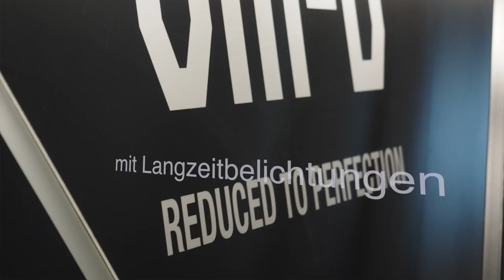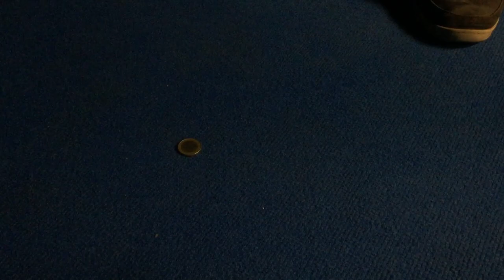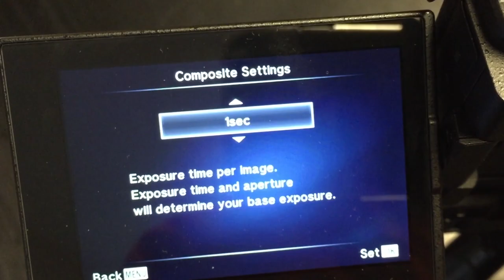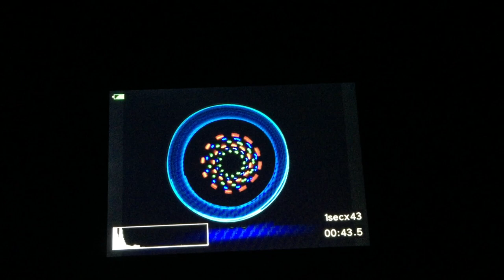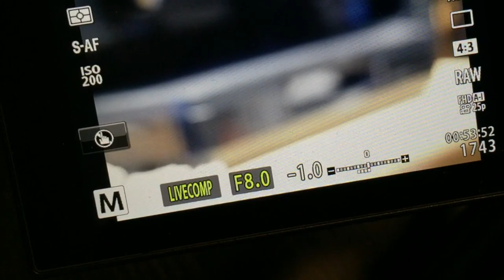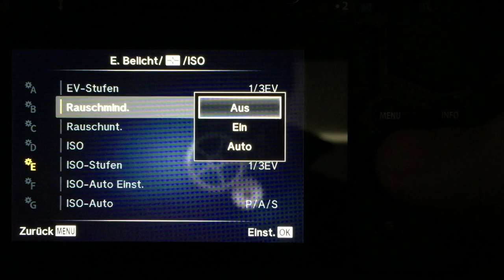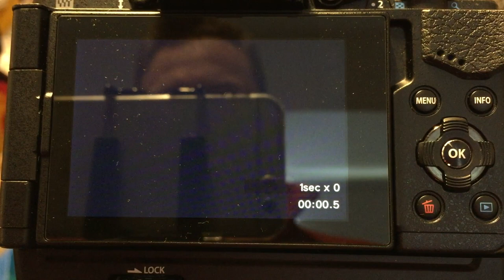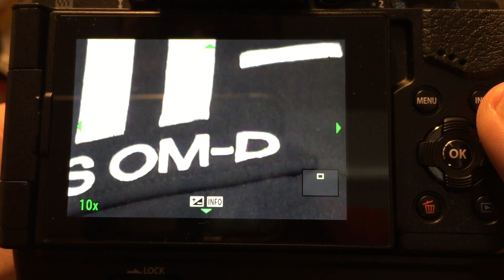LAPP Einführung – auf dem Photography Playground Hamburg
Unsere Einführung in die Lichtkunstfotografie (LAPP), im »Darkroom« auf dem Olympus Photography Playground gedreht.

Gedreht mit OLYMPUS E-M MKII:

Ton ZOOM H6:

Mikrofon Dieter ATR 3350:

Mikrofon Frank Sennheiser EW 112p: